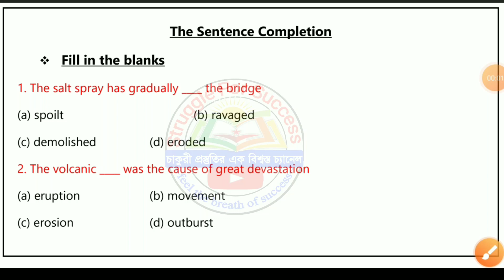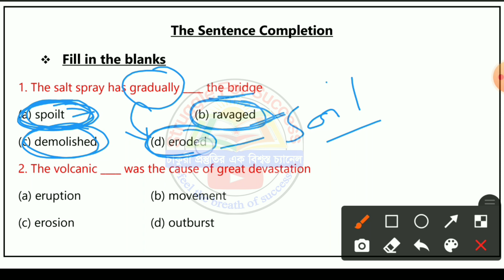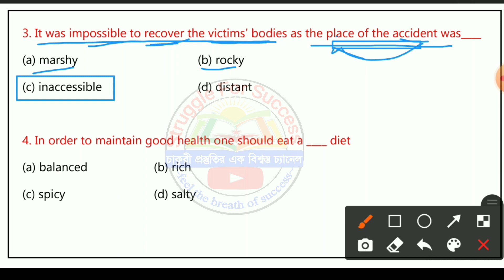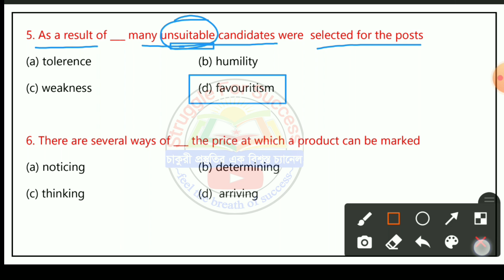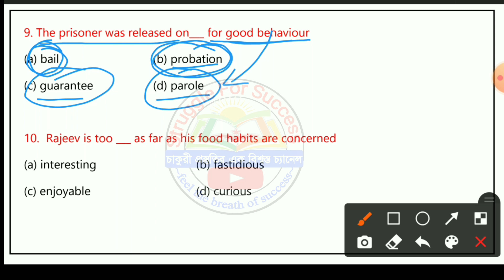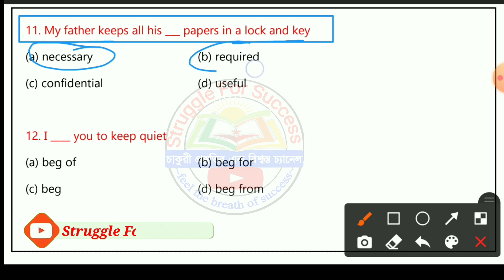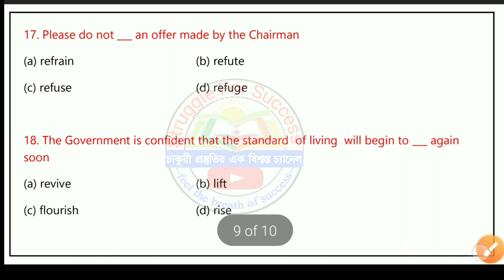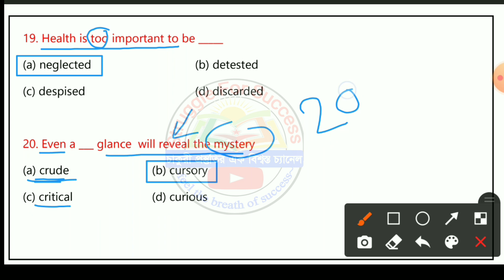Sentence Completion – Tricks and Strategies | Sentence Completion Tips | Fill in the blanks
About this video
Sentence completion – Tricks and Strategies
Sentence Completion Tips
English grammar
how to learn tense easily
learn tenses
all tenses
english class for wbp excise
wbp constable english class 2021
fill in the blanks
sentence completion
tenses in english grammar with examples
Subject Verb Agreement in English Grammar exercises
fill in the blanks with proper form of verbs
English vocabulary
Sentence completion tricks
Sentence completion rules
Sentence placement
*BEST BOOK FOR COMPETITIVE EXAMS*
*GK*